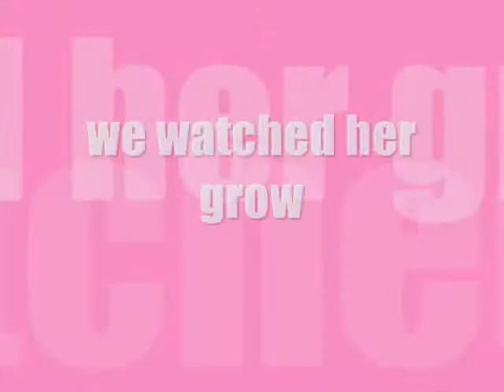Breakaway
This video is one of my favorite videos I made about Robyn Richards as Maxie Jones on GH.